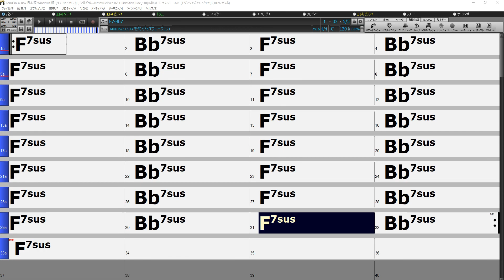【BIAB作曲】SPRING BIRDS (F7-Bb7)